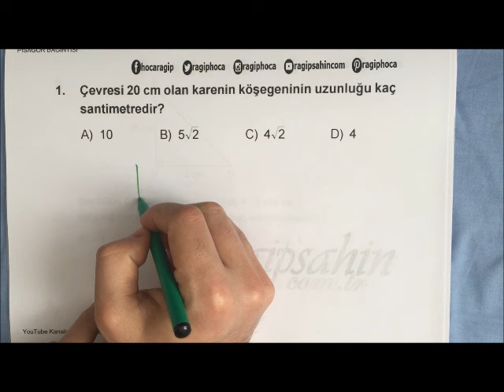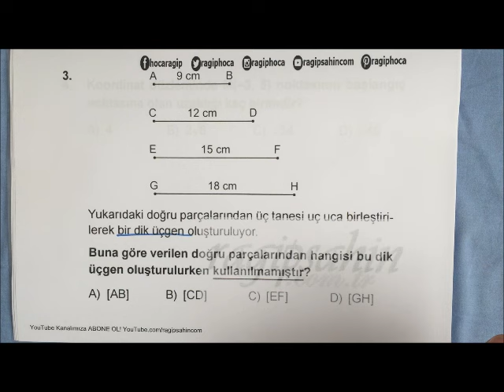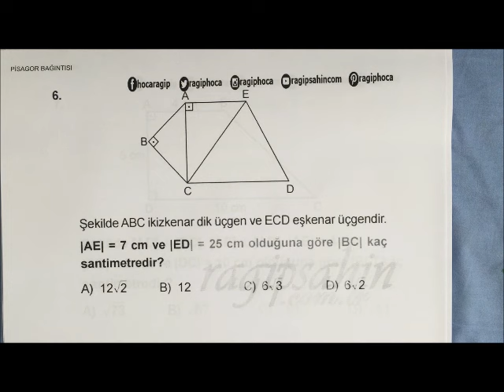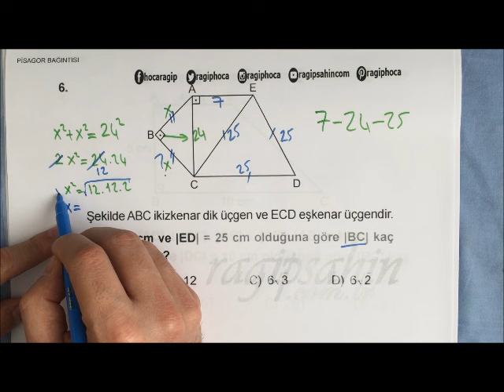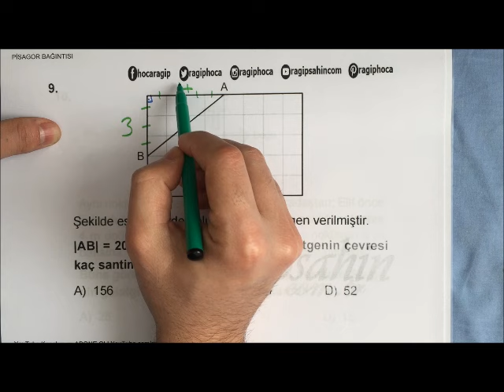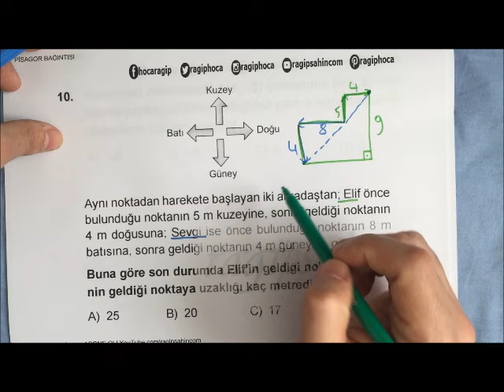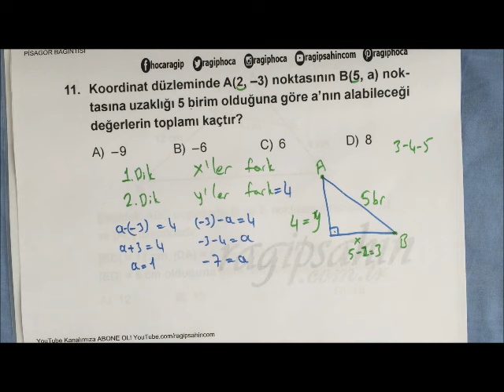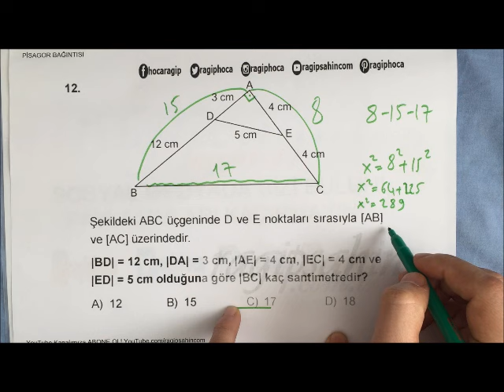PİSAGOR BAĞINTISI SORU ÇÖZÜMLERİ , MATRAG TV